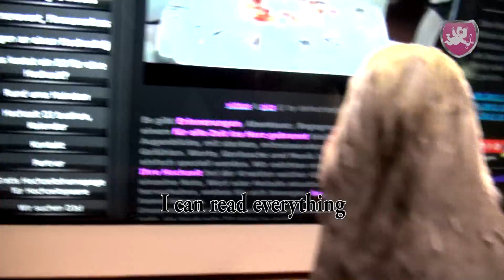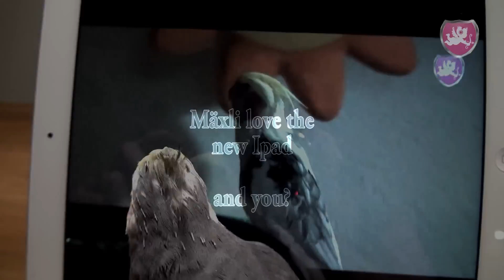New Ipad 3 Retina Display incredibly sharp - first test by Mäxli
First test after unboxing the new Ipad (3) by bird Mäxli. He loves the new high resolution retina display, they are really sharp and Mäxli see the difference.